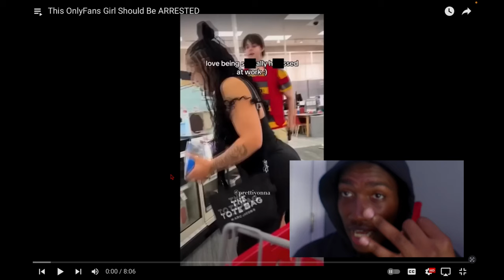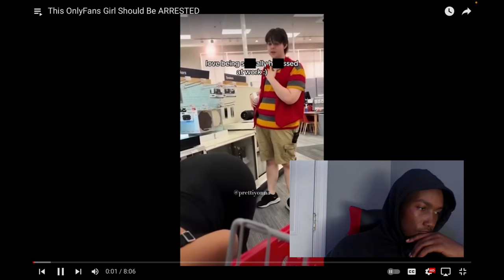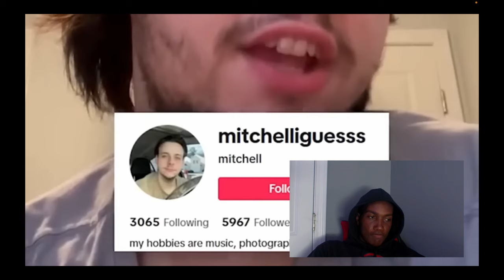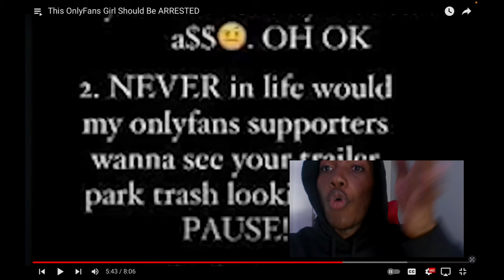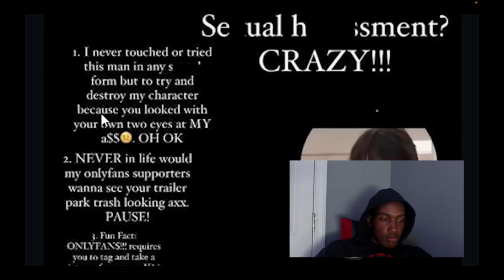These OnlyFan Girls are getting Out Of Control...